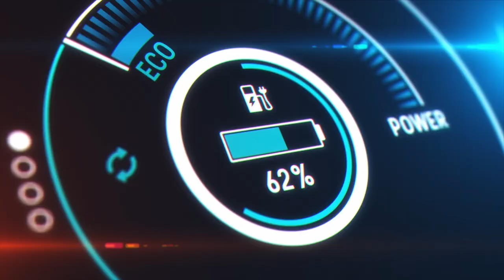Energy Prospectives #11 - A take on how to balance the energy transition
Energy Prospectives #11 was a meeting organized by IESE and the Naturgy Foundation to discuss how to balance the energy transition.

José Luis Suárez, professor of IESE Business School and Director of the Madrid Campus, reminded the audience that the energy transition is the most transversal economic phenomenon, with implications in every sector of society.

Luis de Guindos, vice-president of the European Central Bank, considers that sometimes the real impact of energy on inflation is underestimated. And while rising interest rates are typically associated with an economic slowdown, if the ECB were to not rein in inflation, the general outlook for the economy would be much worse.

Christopher Pissarides, professor at the London School of Economics and Political Science, added that monetary policy should not pay attention to the green transition. Instead, governments, with their fiscal policies, should be giving incentives to the process through taxes on carbon emissions.

Pissarides, who won the 2010 Nobel Prize in Economics for his joint analysis of the labor markets and job search frictions, focused on the effects of the transition to green energy, which will need investments and changes across the whole economy, in the labor market.

During the transition phase, he forecasts, more jobs will be created than needed in the longer term and that those will also offset the brown jobs potentially destroyed. Once in the settling phase, he expects a steady situation where the labor force employed in the energy sector is approximately the same as we have now, about 1% of the labor force altogether.

Rafael Villaseca, President of the Naturgy Foundation, argued that having the correct data and information is the fundamental basis for making good decisions. And that is especially true, he added, in the energy world.
Jordi Canals, professor at IESE Business School, called everyone to apply rationality, as citizens, as executives of companies, and as entrepreneurs, and also when demanding governments use this rationality when thinking about energy planning for the future.